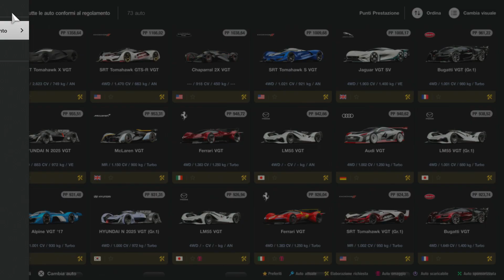Gran Turismo 7 | Tokyo Expressway - Vision GT Trophy - Weekly Challenge